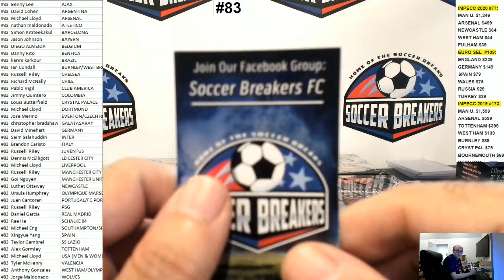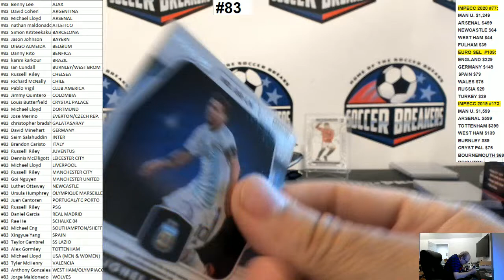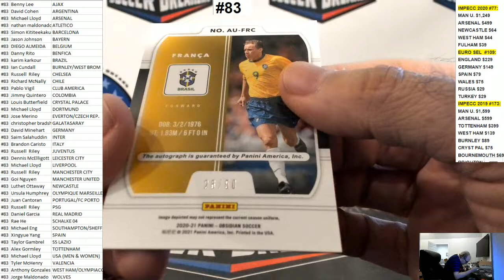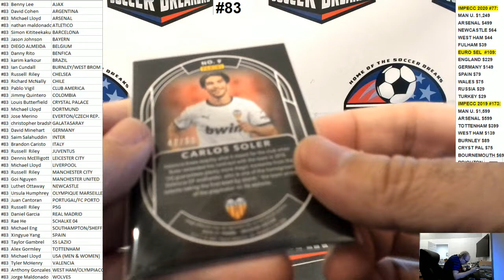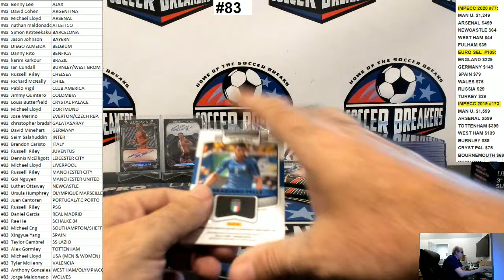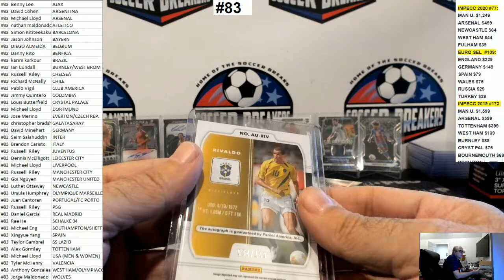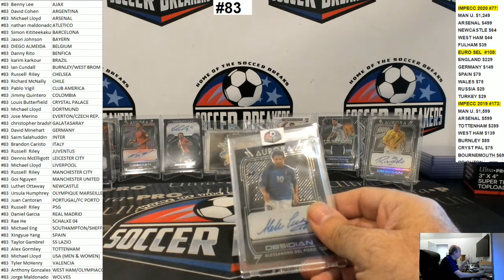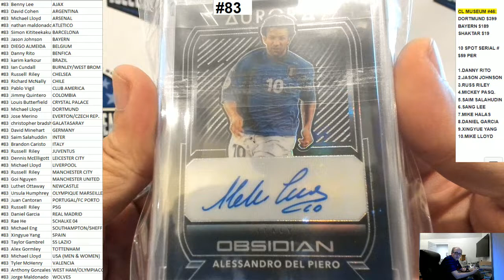2020 OBSIDIAN SOCCER 6 HOBBY BOX PICK YOUR TEAM (PYT) 1/2 CASE BREAK #83 (SOCCER BREAKERS FC)